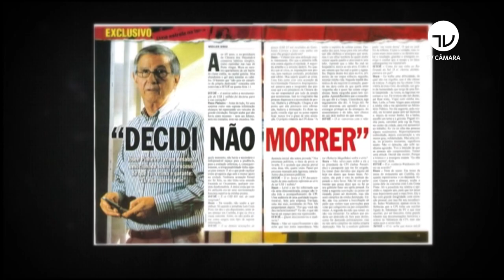Ex-presidente da Câmara Ibsen Pinheiro morre aos 84 anos - 27/01/20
Morreu na noite da última sexta-feira, aos 84 anos, o ex-presidente da Câmara dos Deputados Ibsen Pinheiro. Do MDB do Rio Grande do Sul, Ibsen presidiu a Casa entre 1991 e 1993, quando conduziu a votação que autorizou o Senado a abrir o processo de impeachment contra o ex-presidente Fernando Collor.